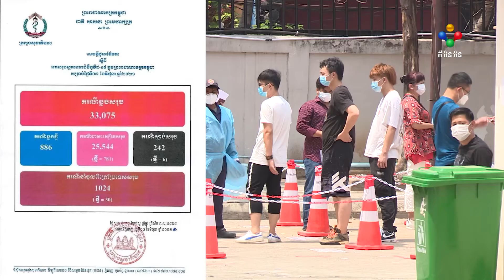[04-06-21] កូវីដ១៩ នៅកម្ពុជា ឆ្លងថ្មី ៨៨៦នាក់ ជាសះស្បើយ ៧៨១នាក់ និងស្លាប់ ៦នាក់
កូវីដ១៩ នៅកម្ពុជា ឆ្លងថ្មី ៨៨៦នាក់ ជាសះស្បើយ ៧៨១នាក់ និងស្លាប់ ៦នាក់